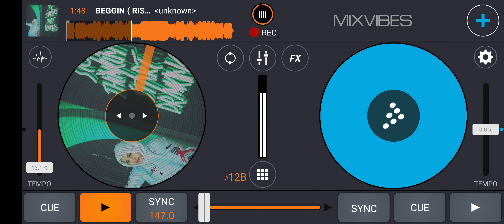BEGGIN ( RISKY RACLAW X RP9 X DK888 )